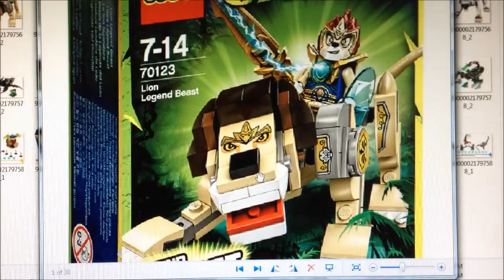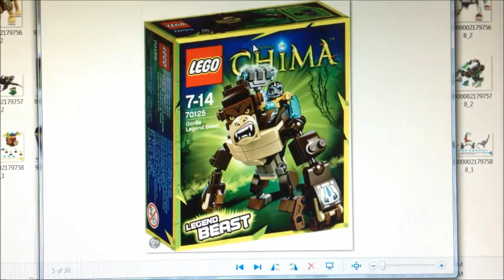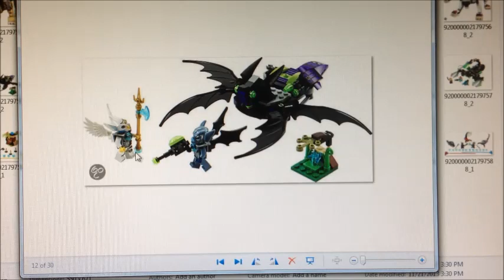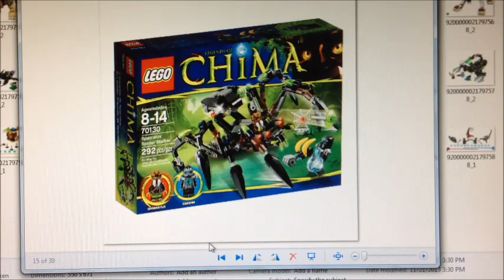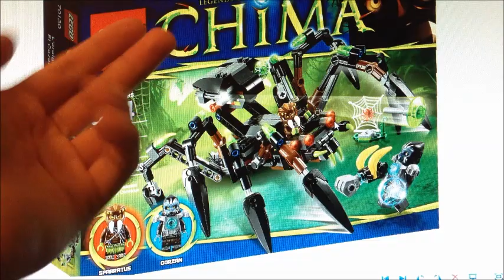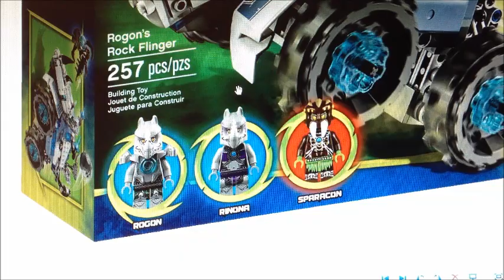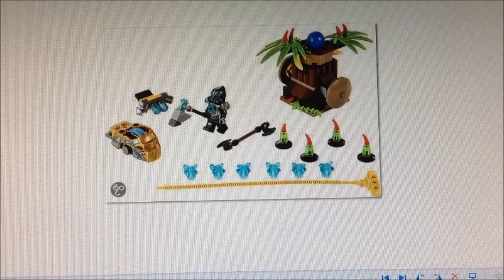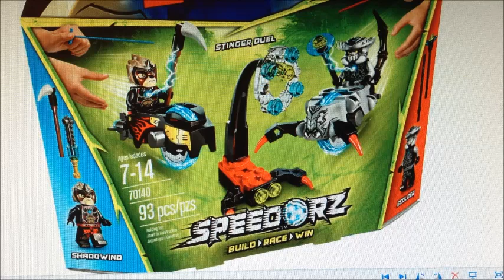LEGO Legends of Chima 2014 RANT: Worse than the 2013 sets?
I rant about how I really don't like the LEGO Legends of Chima / Speedorz January 2014 sets.

The sets I take a look at are...

70123 Lion Legend Beast
70124 Eagle Legend Beast
70125 Gorilla Legend Beast
70126 Crocodile Legend Beast
70127 Wolf Legend Beast
70128 Braptor's Wing Striker
70129 Lavertus' Twin Blade
70130 Sparratus' Spider Stalker
70131 Rogon's Rock Flinger
70132 Scorm's Scorpion Stinger
70136 Banana Bash
70137 Bat Strike
70138 Web Dash
70139 Sky Launch
70140 Stinger Duel

Of course, these are just MY thoughts and opinions, but you're still going to get people who will comment meaningless insults without watching the video. Feel free to refute my points, though.